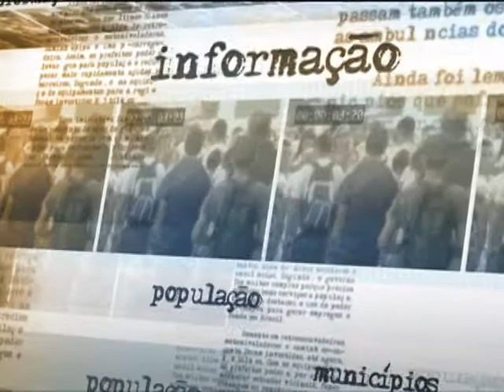Aplicativo da Receita Federal permite que usuário faça rascunho da declaração do Imposto de Renda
NOTÍCIAS DA FONTE - 03.11.14: A Receita Federal lançou nesta segunda-feira (3) aplicativo que funcionará como rascunho da declaração do Imposto de Renda Pessoa Física. Com a nova ferramenta, o contribuinte poderá preencher os dados de pagamentos e rendimentos ao longo do ano. O sistema também facilitará o preenchimento da declaração do Imposto de Renda, já que o rascunho pode ser importado para o documento definitivo. O aplicativo está disponível para tablets, smartphones e computadores.